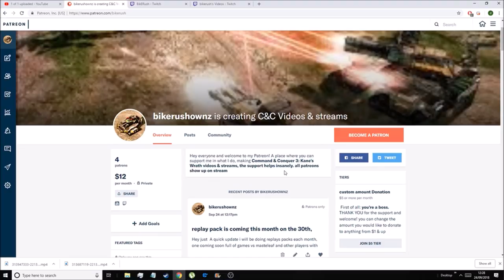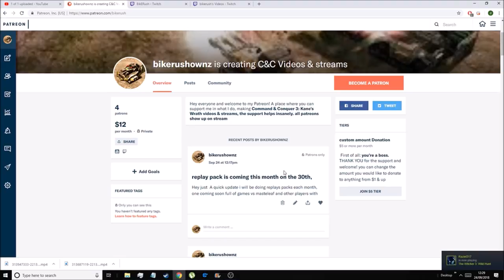[C&C3: tiberium Wars] 100$ Tournament finals Bikerushownz vs technique